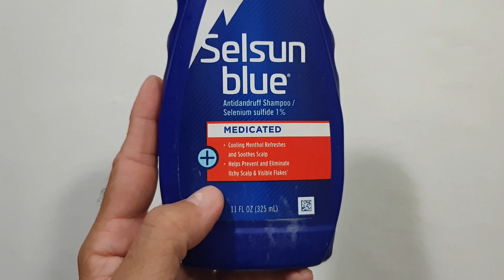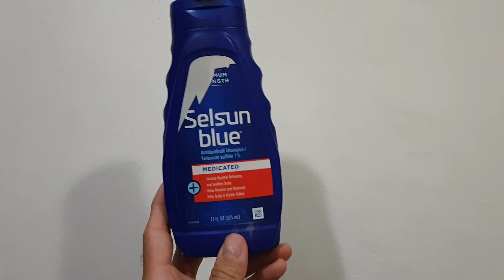HONEST review of the Selsun Blue Medicated Shampoo